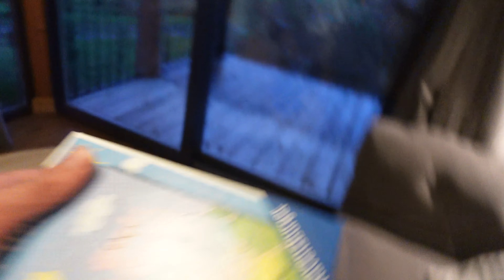I SURPRISED MY KIDS WITH OUR FIRST EVER UK FAMILY STAYCATION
I surprised my boys to a luxury family staycation in Snowdonia Wales.

0:00 Arriving
2:30 Surprising the boys with the lodge
5:13 Moving In
12:45 Going for our first family walk
21:24 Family entertainment
31:35 Dinnertime